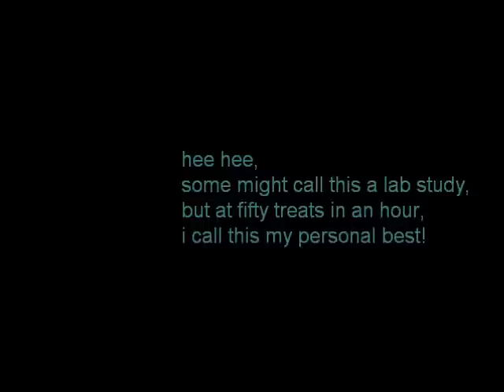baxter & duk duk's amazing feats of summer part 2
while on a mysterious journey, baxter achieves his personal best for most snacks in an hour.